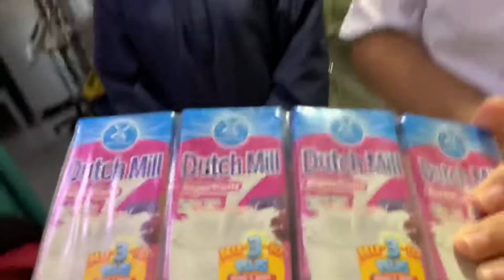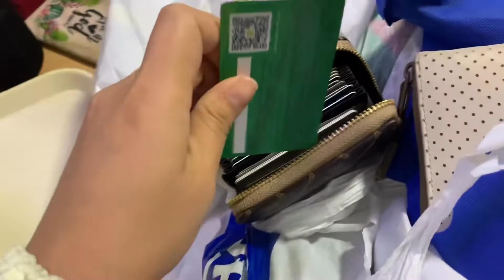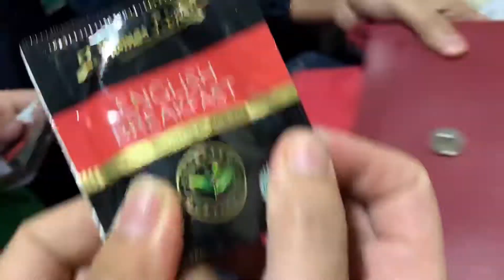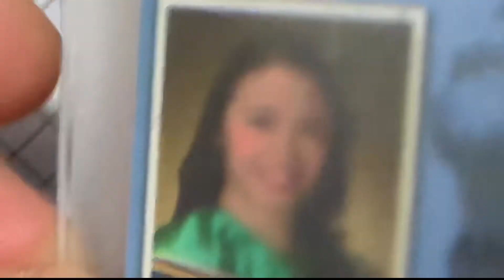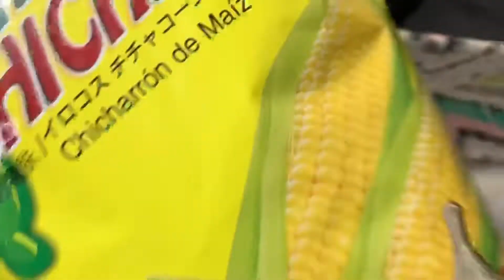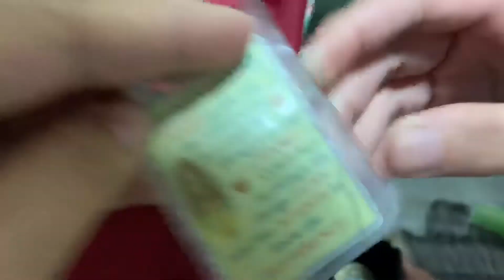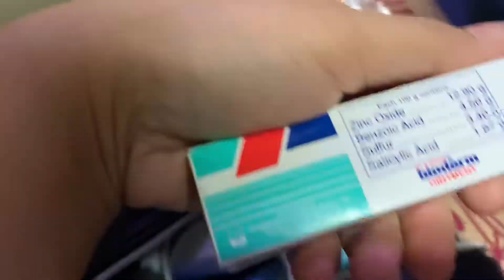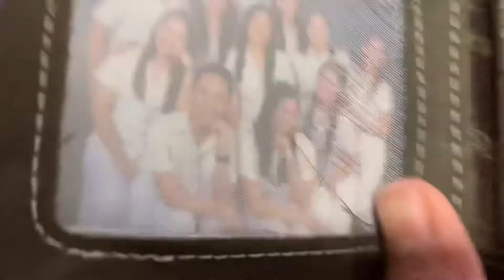BAG AND WALLET RAID SA MGA FRONTLINERS | (MAY NAKITA AKO)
Dahil we do not have patient, we deserve a break! and have FUN.

FINISH THE VIDEO and you will laugh all the way! HEHE.

I am not endorser of any products mentioned and shown in the video. Pero willing po ako! HAHA